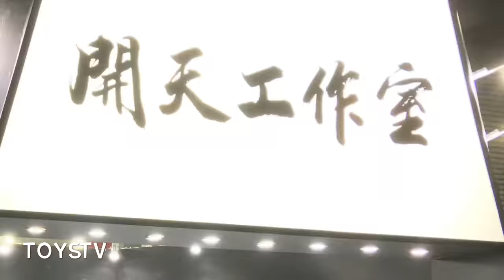TOYSTV News Wonder Festival Shanghai 2019 - BBICN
Production: TOYSTV Production Team
Program host/Guest: Bryan, Curtis
Produced by: Bryan